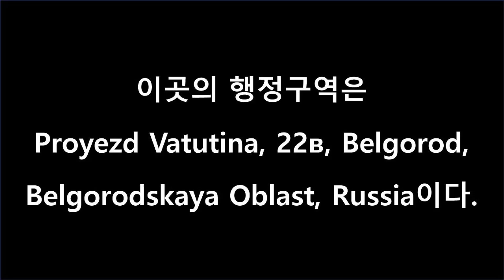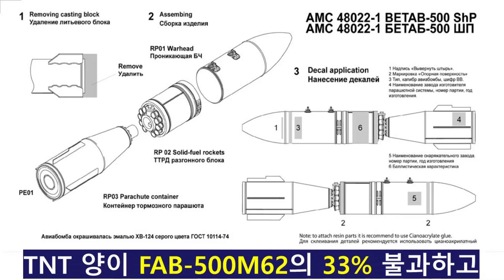러시아 전폭기 『Su-34』, 자국 영토에 관통탄 떨어뜨려 (605)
외신의 보도를 종합하면
현지 시간으로 2023년 4월 20일 22:15분경
인구 40만 명이 거주하는 벨고로드시에
러시아 공군이  관통탄을 떨어뜨리는 사고를 일으켰다.